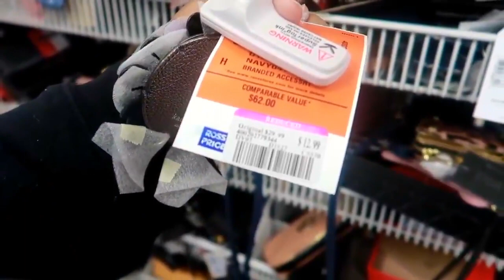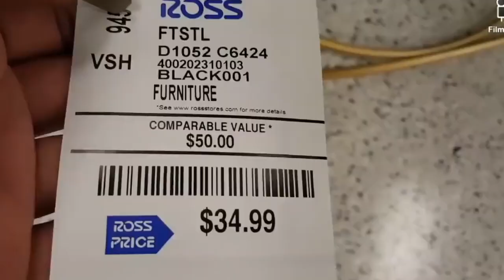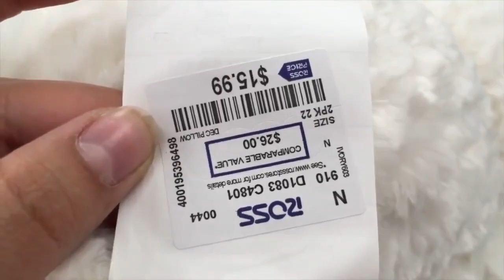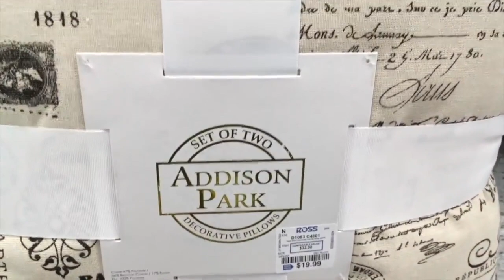Recorriendo La Ross Bolsas, Lindos Zapatos Y Jollas❤️ Ponganse Guapos Para Sacarlos a Pasear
Amigos es viernes y el cuerpo lo save! Vamos a dar la vuelta a Ross a mirar cosas fascinantes y bellas.